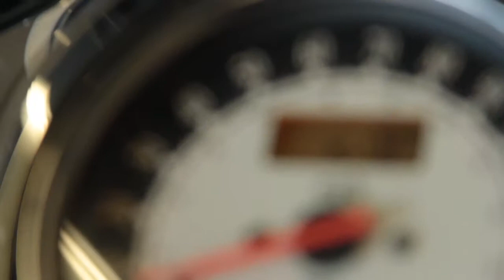2008 Kawasaki Vulcan 900